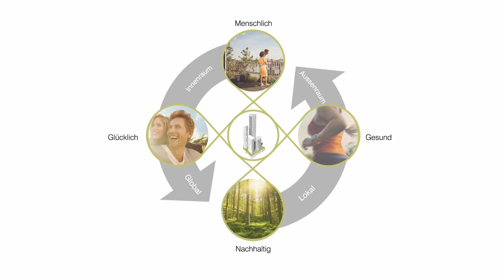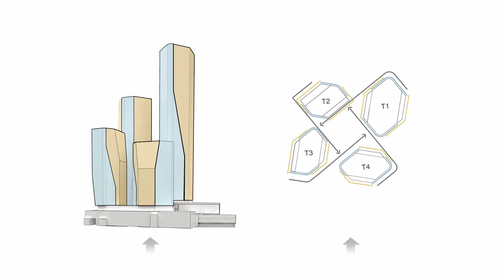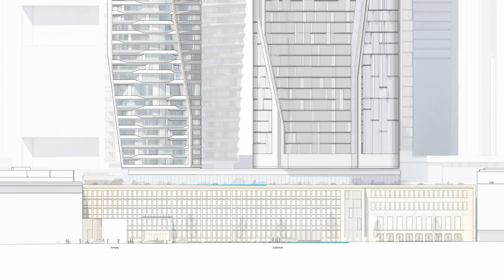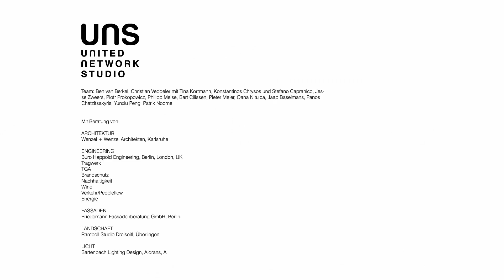Projektvorstellung von UN Studio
A City FOUR all. UN Studio stellen ihr Projekt und Konzept in diesem kurzen Video anschaulich dar.